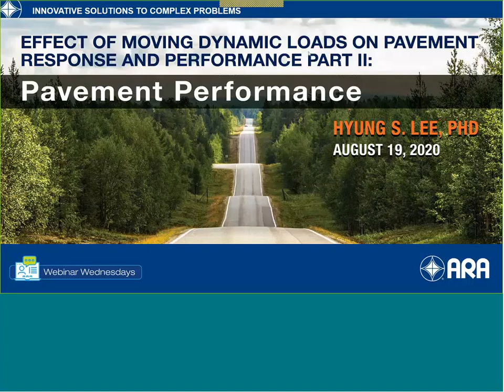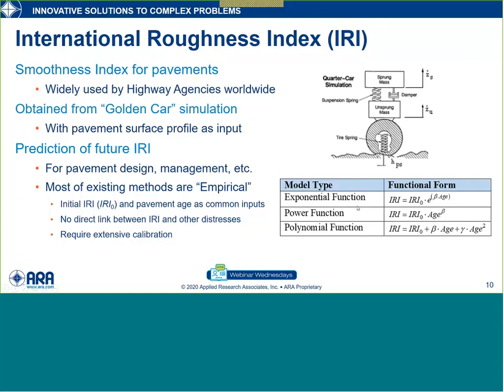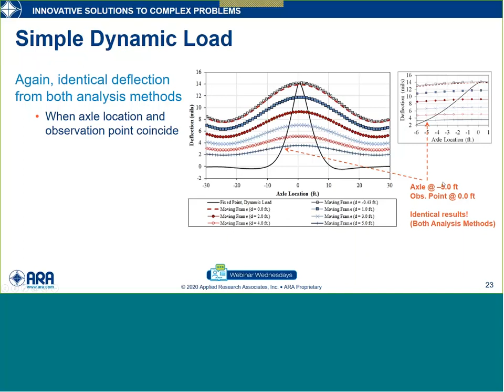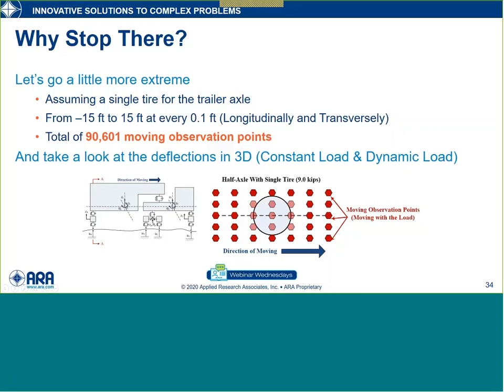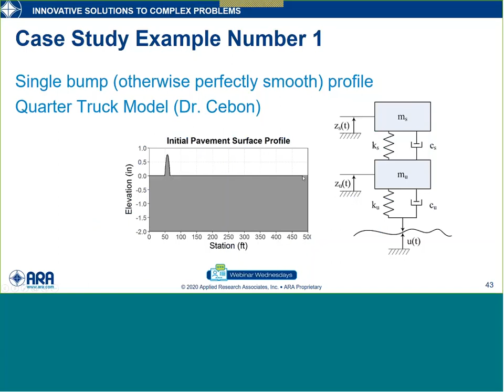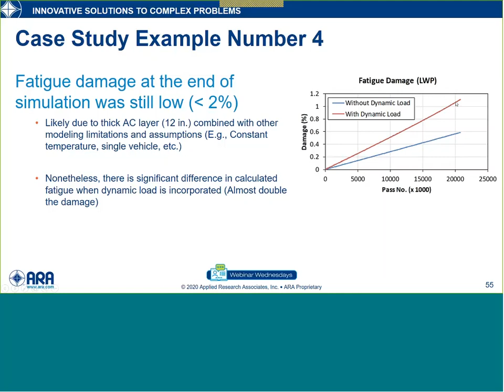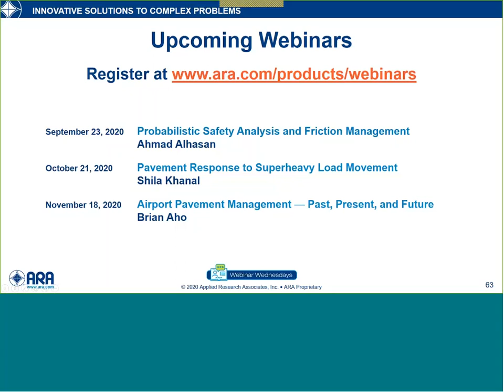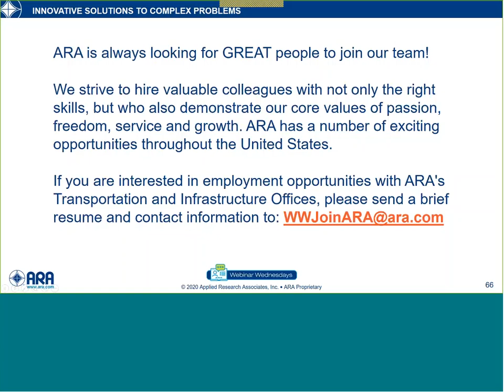Effect of Moving Dynamic Loads on Pavement Response and Performance Part II Pavement Performance 202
In this webinar, a methodology will be introduced for Mechanistic-Empirical prediction of International Roughness Index (IRI). The methodology utilizes a full, 3D truck-trailer model for simulating the vehicle dynamic load and the Moving Frame Analysis methodology for simulating the pavement response as well as the spatially varying depth values. The nonhomogeneous rut depth is then used to update the pavement surface profile from which the IRI is evaluated again. The webinar will also provide simple examples comparing the mechanistic-empirical IRI results against those from an empirical model.